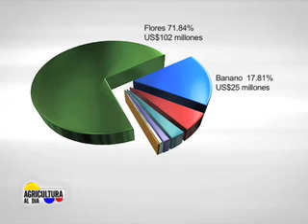Toma impulso Programa de Coberturas Cambiarías 2012 contra la revaluación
Cerca de siete mil millones de pesos en ayudas a los exportadores agrícolas del país afectados por la revaluación,  reportó para las primeras semanas de implementación del Programa de Coberturas Cambiarias 2012, el Ministerio de Agricultura y Desarrollo Rural, a través de FINAGRO.

La toma de las coberturas, que para este año demandará inicialmente recursos del Ministerio por 35 mil millones de pesos, se inició el pasado nueve de abril.

El Fondo para el Financiamiento del Sector Agropecuario, FINAGRO, operador del Programa, informó que a la fecha se han cubierto exportaciones por 142 millones de dólares.

En esta ocasión, el Ministerio de Agricultura ha aportado,  en el cubrimiento de parte del costo de las primas y a favor de los exportadores agrícolas que han accedido a las coberturas, cerca del 50% del valor, el equivalente a 6,905 millones de pesos